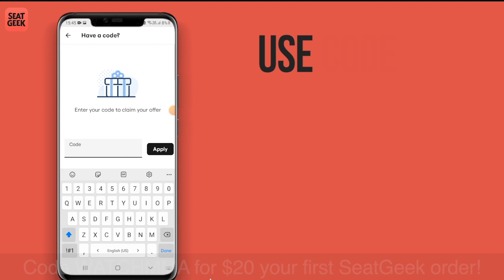10 UFC Fighters Who Dated GORGEOUS Celebrities!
Today's UFC video has UFC fighters like Luke Rockhold, Brendan Schaub, and many more who have dated gorgeous celebrities.

More UFC MMA videos